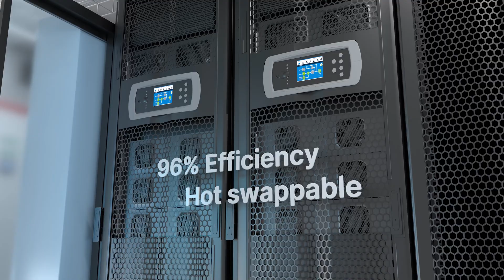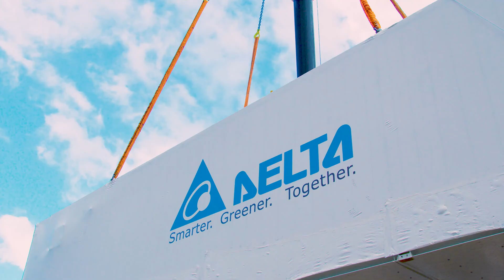Grow and go with Delta's Xubus prefabricated data centers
Introducing Delta´s ready-to-go Xubus Node – GROW your data center capacity with five prefabricated data centers ranging from 18 to 90kW IT load.